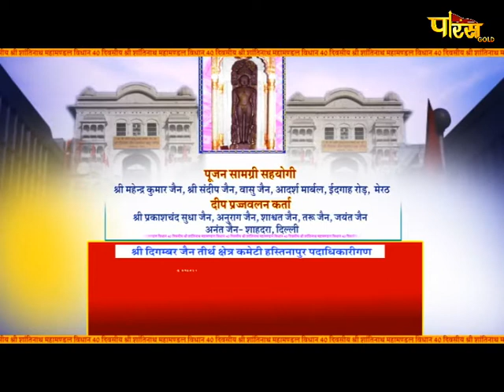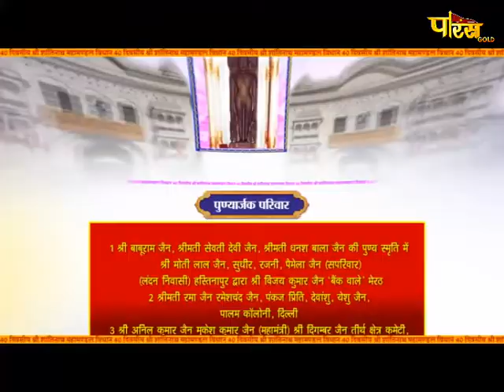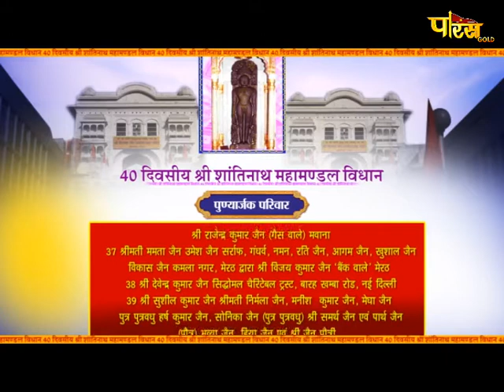Vishesh | Shantinath Vidhan | शांतिनाथ विधान | हस्तिनापुर | Date:-30/09/20